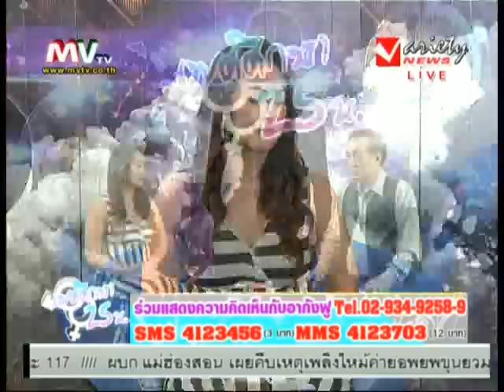รายการ เพศศึกษา 25น. 26-3-2013 (1/3)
รายการ เพศศึกษา 25น. ดำเนินรายการโดย
กังฟู ไทยเพลย์บอย และ มิ้น ทอฝัน จิตธาราทิต
ออกอากาศทุกวันจันทร์-ศุกร์ เวลา 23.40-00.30น.